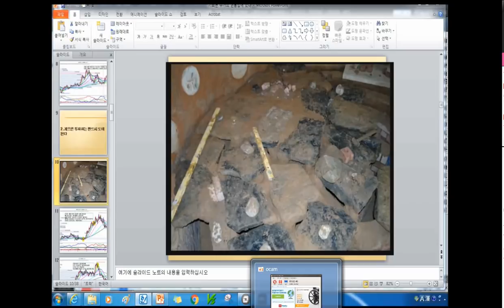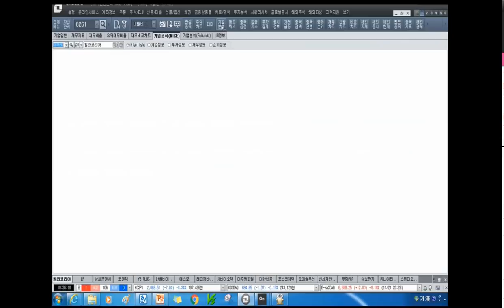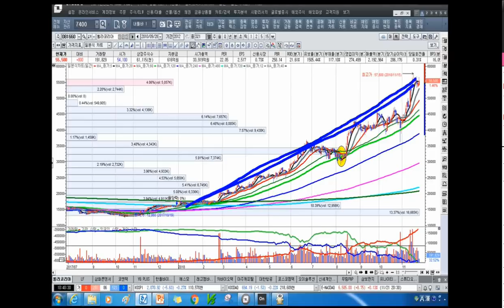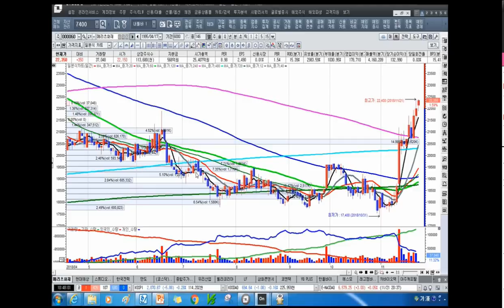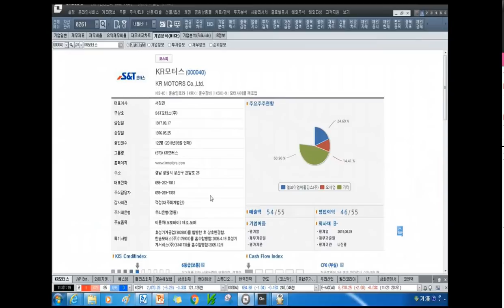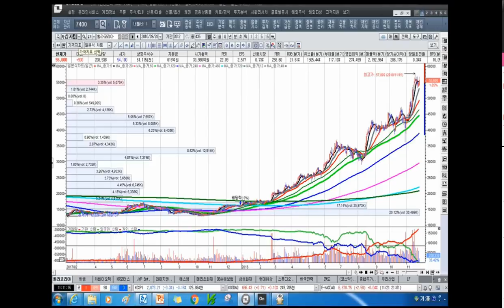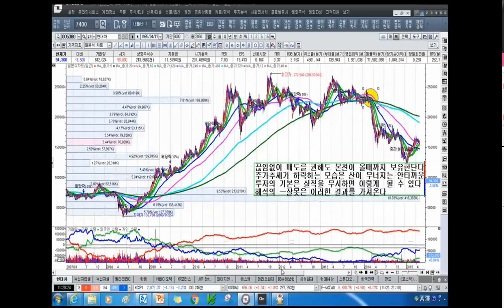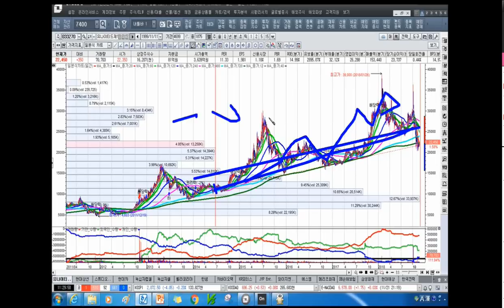[주식투자]손실은 짧게 자르고 이익은 최대한 크게 굴려라[2018.11.23]